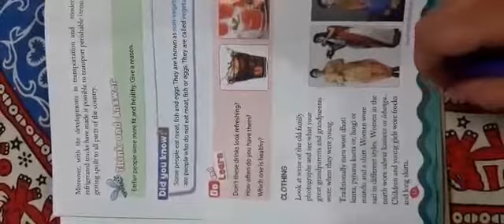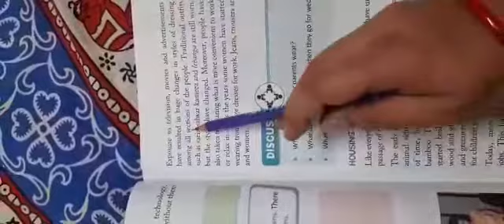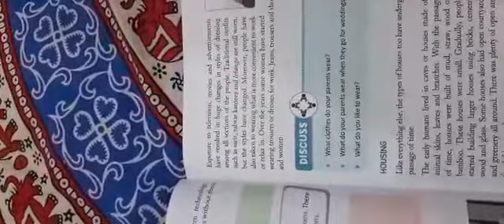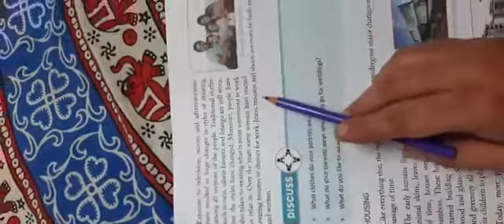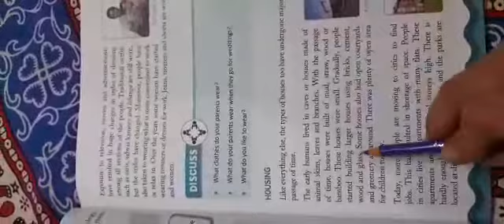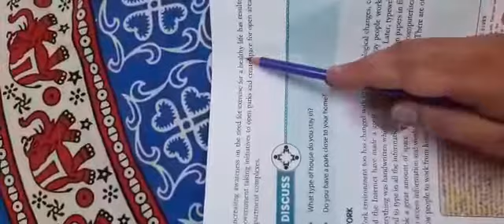STD III (B) S.st -Ch-2- Changing Lifestyle (Part 2) By Muskaan Narwani